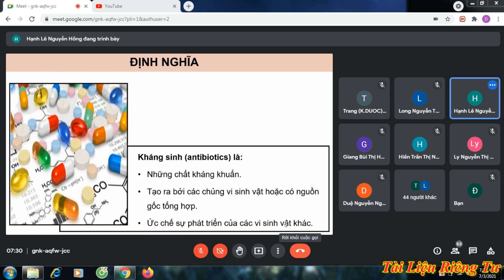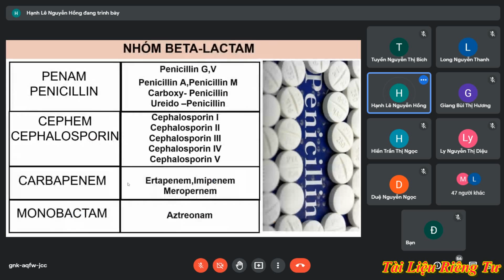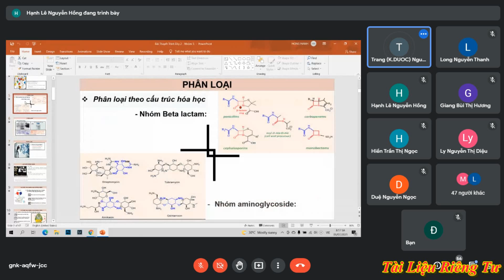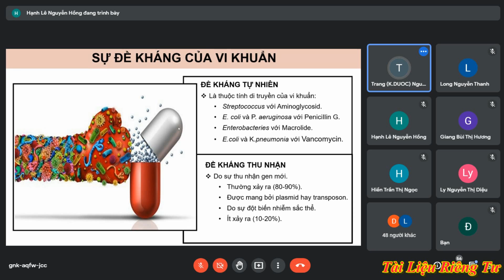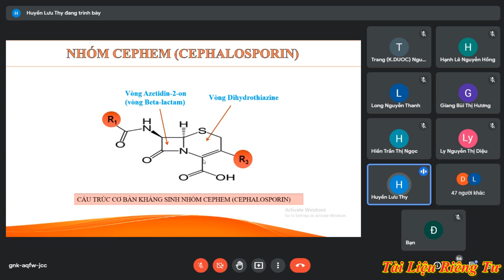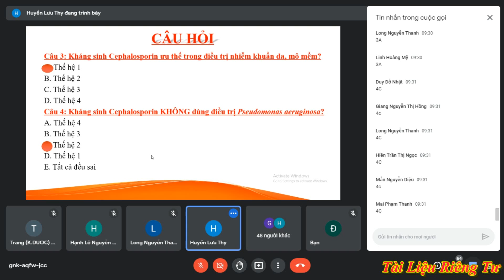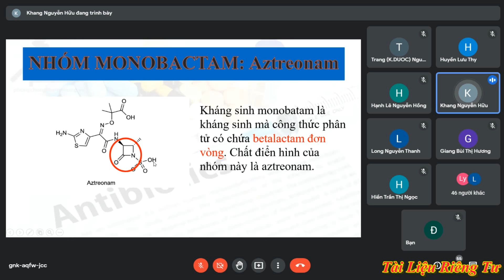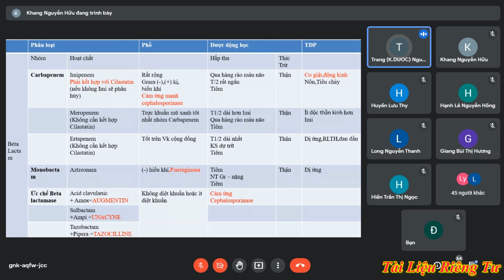Dược lí 2 LT l Buổi 3 : Đại cương kháng sinh + Kháng sinh Beta Lactam - cô Trang